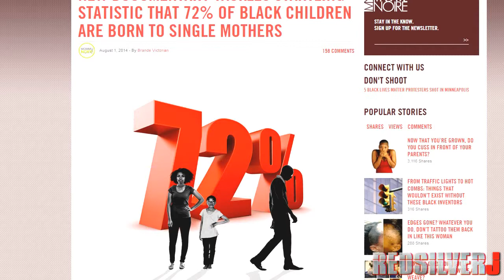Oscars 2016: Michael Fassbender Beats Leonardo DiCaprio, Eddie Redmayne — as a Bestselling Tom Ford